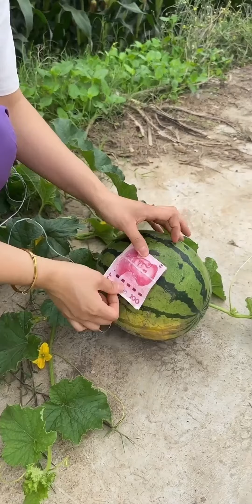This Woman Wants To Blackmail Me|Best Funny Videos 2024, Chinese Funny Clips Daily Tiktok😆😂🤣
Hello everyone, this is Chinese funny videos
Miss Zhao and Mr. Zhang's hilarious daily routine.
Couple pits each other to respect and love each other
There's always one that can impress you